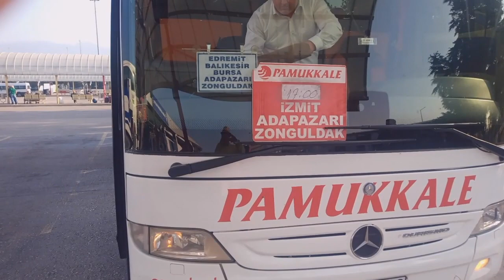BUSES 10 OCTOBER 2023 VIDEO NO: 20799